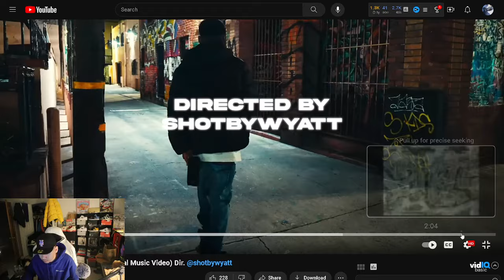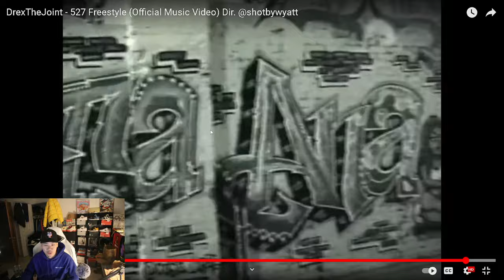Fronto Reacts To DrexTheJoint - 527 Freestyle (Official Music Video) Dir.